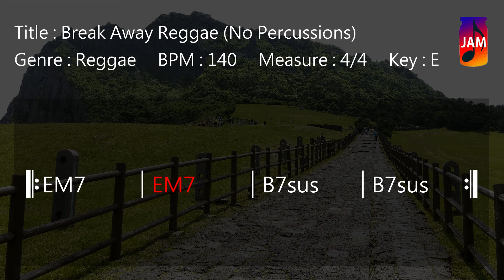JWM - Break Away Reggae Backing Track In E (No Percussions)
Free Break Away Reggae backing track to improvise your solos, melodies or sing. You’re free to use this jam track in any of your YouTube videos if credits are included.

*** Track Info ***
Title : Break Away Reggae (No Percussions)
Genre : Reggae
BPM : 140
Measure : 4/4
Key : E